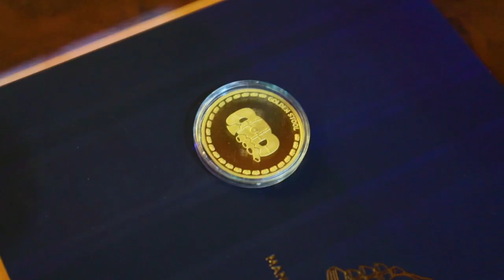H.E. Nana Akufo-Addo receives 3rd Otumfuo Commemorative Gold Coin